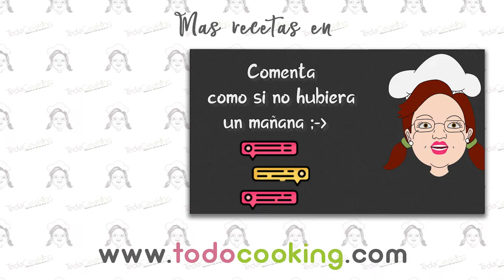Hummus de aguacate. Dipeo RÁPIDO y SALUDABLE!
Hoy prepararemos una versión muy saludable del clásico hummus de garbanzos. Un dipeo perfecto para servir como aperitivo o entrante de las comidas. 👌

Yo lo he hecho con un sazonador específico para aguacate, sustituible por una mezcla de especias con chile rojo picado, pimienta, sal y comino. Además, puedes añadirle un diente de ajo si te gusta el hummus con un sabor mucho más potente. Lo dejamos a tu gusto! 💪

👉👉Toma nota de los INGREDIENTES:
2 aguacates o paltas maduros
200 gr de garbanzos cocidos (pueden ser de bote)
1 lima o 1/2 limón
45 ml de aceite de oliva virgen extra
1 diente de ajo (opcional)
Sazonador para aguacate o mezcla de especias (comino molido, chile rojo picado, pimienta y tomate seco deshidratado)
sal

🙏No dejes de preparar este increíble HUMMUS!! 😋😍